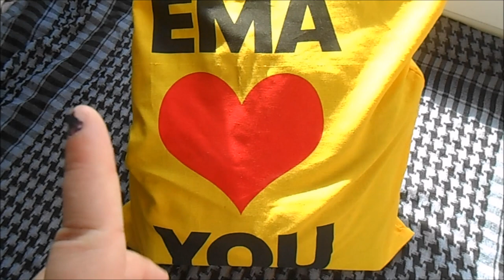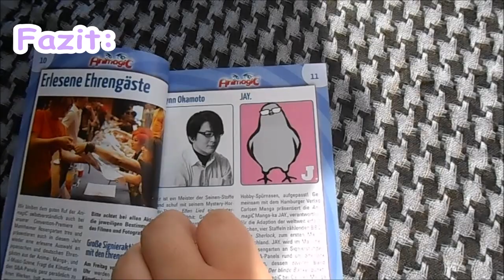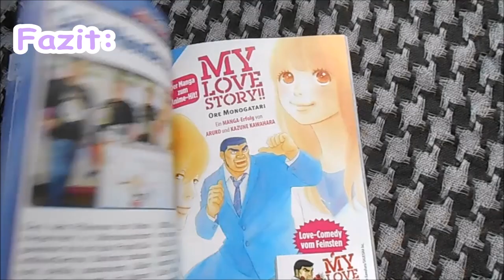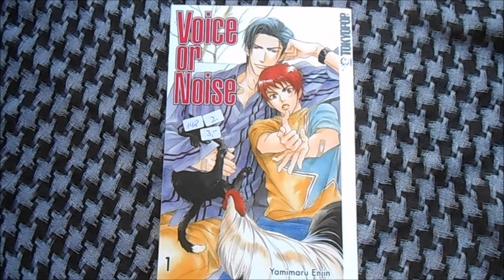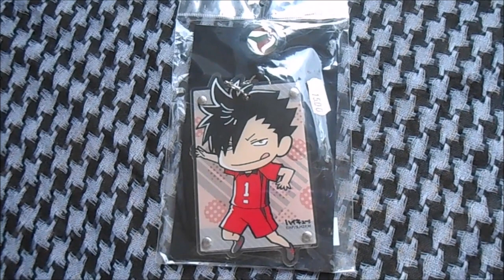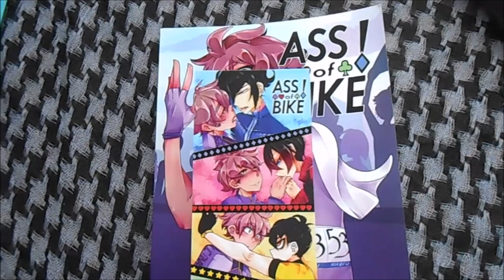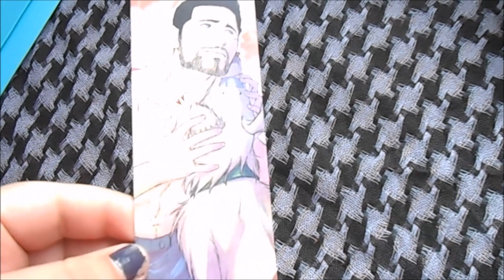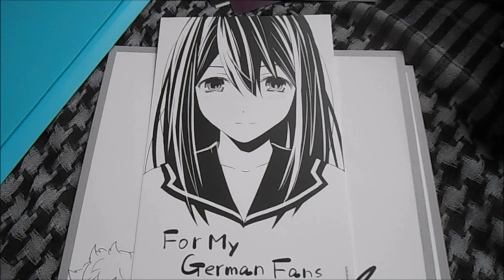AnimagiC 2017 - Fazit + Ausbeute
Endlich kommt auch meine Ausbeute online. Das Video war schon lange fertig, ich hatte bisher nur keine Zeit es online zu stellen... ;___;

Was war euer Highlight auf der AnimagiC 2017?

Links die mit einem ★ gekennzeichnet sind, laufen über das Amazon Partnerprogramm. Kauft ihr eines der Produkte, entstehen euch natürlich keine Mehrkosten, aber durch die Provision kann ich mehr in meine Videos investieren. ^-^
Vielen Dank! ^-^